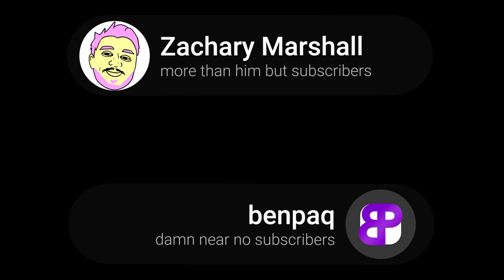36. OUR NEW CONTENT STRATEGY (ft. @tedevil9874) • 🤮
lets see if YouTube wants that thumbnail gone

This episode was streamed live on Dec 28, 2023